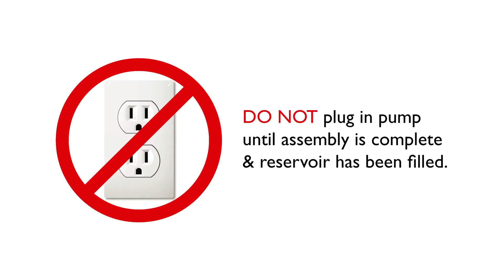How to Assemble Your Tower Garden® HOME: Step by step